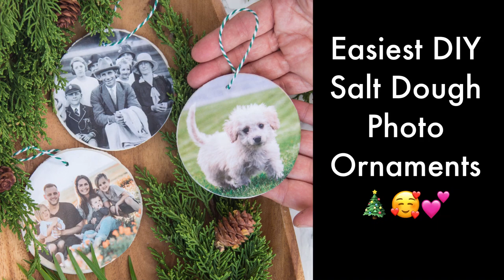Best Easy DIY Christmas Decor and Gift: Salt Dough Photo Ornaments!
How to decoupage & make salt dough photo ornaments as beautiful Christmas decorations & handmade gifts! Easy craft ideas for kids & family!

Are you looking for a quick way to add some unique ornaments to your Christmas tree, or handmade little gifts to stuff those stockings? Try these DIY salt dough photo ornaments!

They are so much fun to make with simple materials such as paper and glue. Once you make the basic salt dough ornaments, it only take a few minutes to transform them into personalized Christmas decorations and gifts.